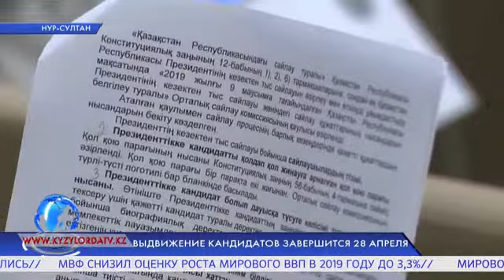Выдвижение кандидатов завершится 28 апреля